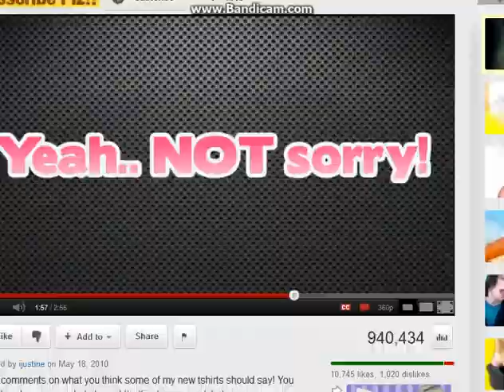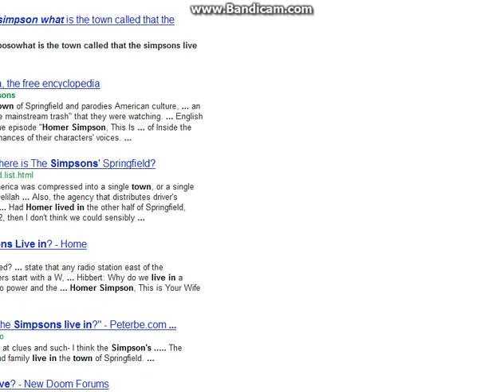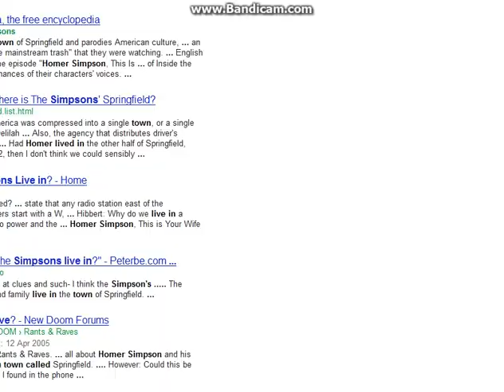Let's Play Terraria ep 7 Bunnay.......I'l take that mushroom